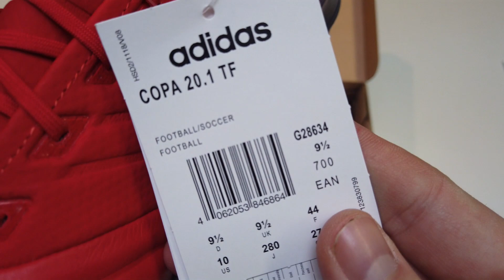adidas Copa 20.1 TF Mutator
adidas Copa 20.1 TF Mutator - Action Red/Footwear White/Core Black - unboxing with kopackovo
Style : G28634
Surface: For turf and older artificial grass pitches